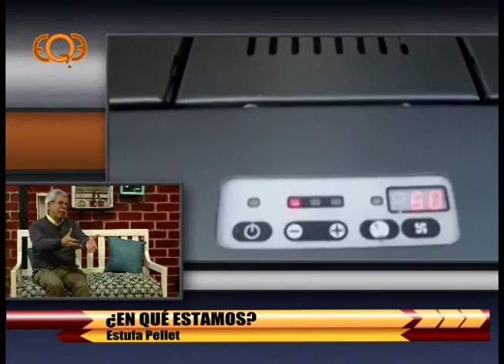¿En Qué Estamos? 08/05/2018 Estufa Pellet